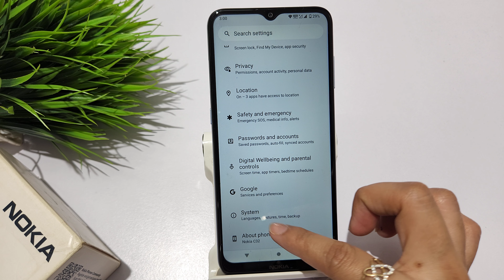How to reset network in nokia c32 | Reset network settings | nokia c32 me Bluetooth reset kaise kare